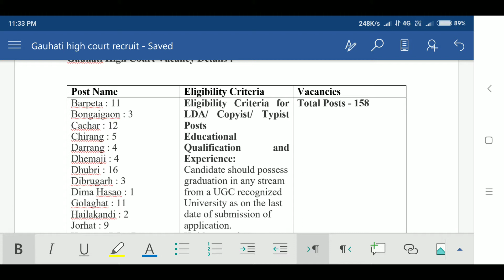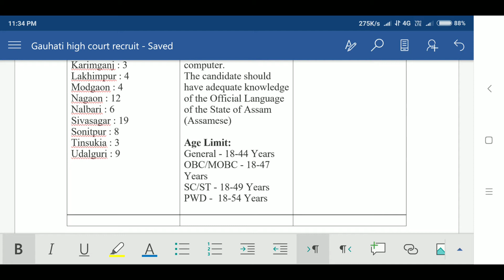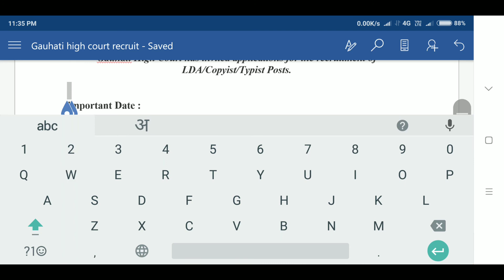Gauhati High Court Recruitment 2018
Gauhati High Court Recruitment 2018, 158 Vacancies Notified for LDA/ Copyist/ Typist Posts

Gauhati High Court has invited applications for the recruitment of LDA/Copyist/Typist Posts.

Important Date :

• Last Date of Application - 27 November 2018
• Last Date for Payment of Fee - 30 November 2018

Gauhati High Court Vacancy Details :

Post Name Eligibility Criteria Vacancies
• Barpeta : 11
• Bongaigaon : 3
• Cachar : 12
• Chirang : 5
• Darrang : 4
• Dhemaji : 4
• Dhubri : 16
• Dibrugarh : 3
• Dima Hasao : 1
• Golaghat : 11
• Hailakandi : 2
• Jorhat : 9
• Kamrup (M) : 7
• Kamrup, Amingaon : 2
• Karimganj : 3
• Lakhimpur : 4
• Modgaon : 4
• Nagaon : 12
• Nalbari : 6
• Sivasagar : 19
• Sonitpur : 8
• Tinsukia : 3
• Udalguri : 9 Eligibility Criteria for LDA/ Copyist/ Typist Posts
Educational Qualification and Experience:
• Candidate should possess graduation in any stream from a UGC recognized University as on the last date of submission of application.
• He/she must have working knowledge of computer.
• The candidate should have adequate knowledge of the Official Language of the State of Assam (Assamese)
Age Limit:
• General - 18-44 Years
• OBC/MOBC - 18-47 Years
• SC/ST - 18-49 Years
• PWD -  18-54 Years Total Posts - 158

Scale of Pay:

• Rs.14,000 - 49,000/- with Grade pay of Rs.5,600/

Selection Procedure for LDA/ Copyist/ Typist Posts :

• Selection will be done on the basis of common written test.

How to Apply for Gauhati High Court Jobs 2018 :

• The Eligible candidates can apply for the post in the prescribed format through official

Application fee:

• Other Candidate - Rs. 300/-

Detailed Notification: